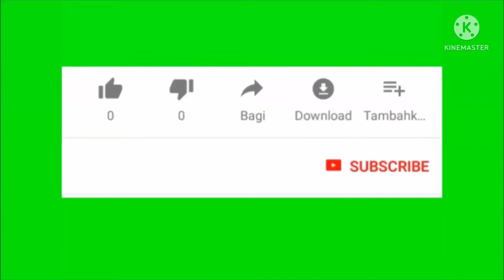TAMAN DHAIMOND HILL Part 2